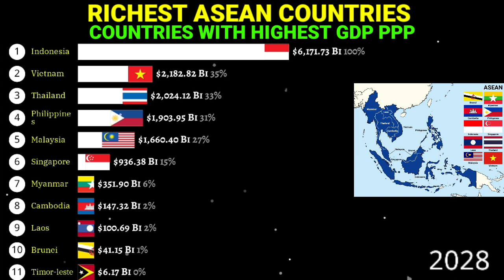Richest ASEAN countries comparison by GDP PPP 1980-2028|Updated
Richest ASEAN countries
ASEAN rankings
South East Asia rankings
Top asean rankings by GDP ppp
Economy of South East Asia

Animation tools:-
Alienart.io